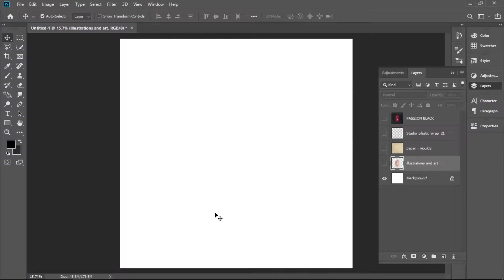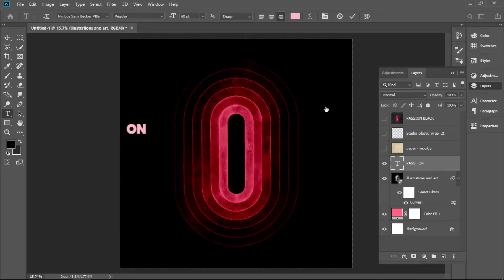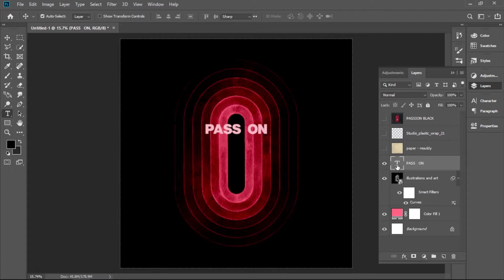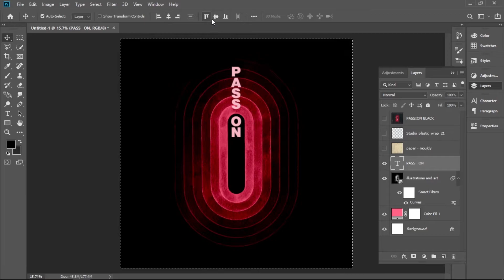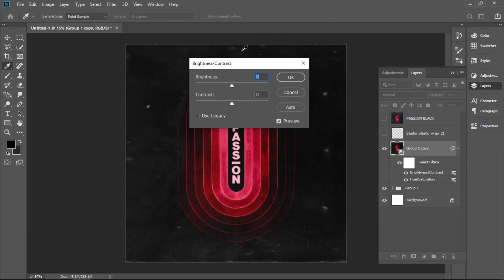HOW TO MAKE COVER ART | PHOTOSHOP GFX TUTORIAL | SAMPLE PACK COVER ART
Instagram / Tik Tok / Pinterest  -  @whxmio

HOW TO MAKE SAMPLE PACK ART | SAMPLE PACK COVER ART |  PHOTOSHOP GFX TUTORIAL